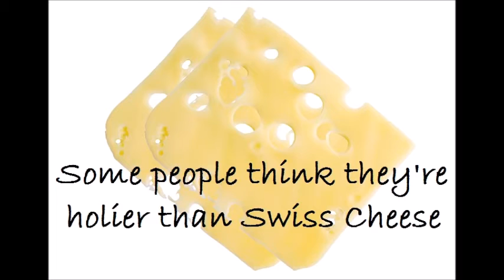Sinless perfectionism is a ticket to hell.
1. The bad News. We are sinners. (Romans 3:23.)

2. The Good News. Jesus Christ who is God’s Son died on the cross for all of your sins. Romans 6:23.)

3. How am I saved?

4. Once saved, always saved.